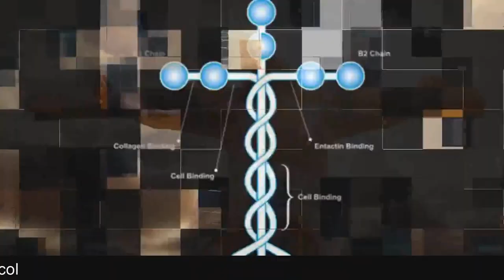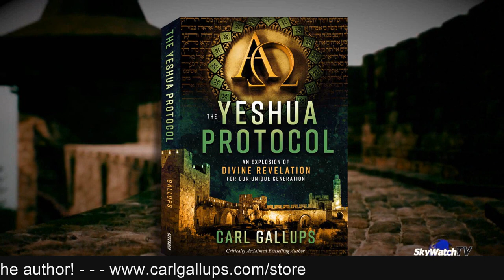Explosive Best Seller! THE YESHUA PROTOCOL (Trailer) - by Carl Gallups & Defender Publishing